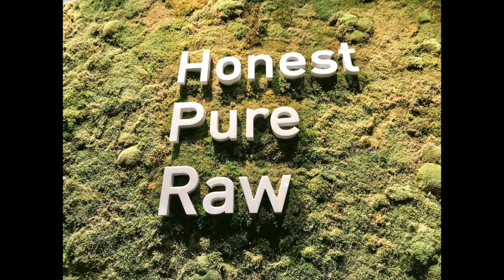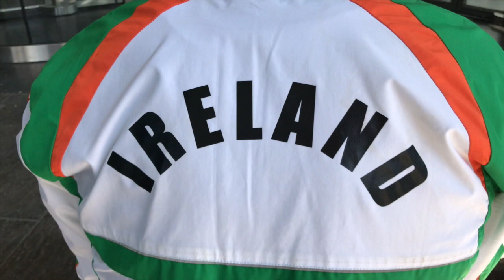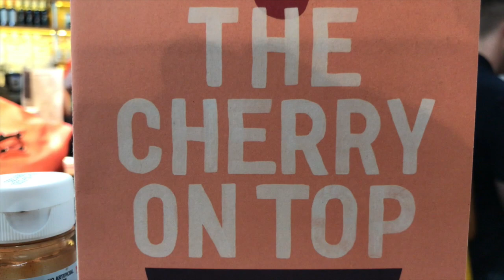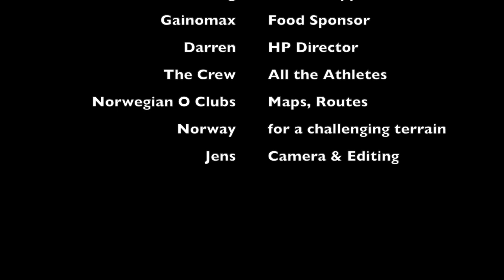Irish Orienteering Squad WOC Training Camp Norway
This video is about Irish Orienteering Squad WOC Training Camp Norway. The team traveled to relevant training terrain under the guidance of Anton Hallor.
We had two training sessions each day over the course of 4 days. We totalled over 90km and over 10 hours orienteering in the forest.